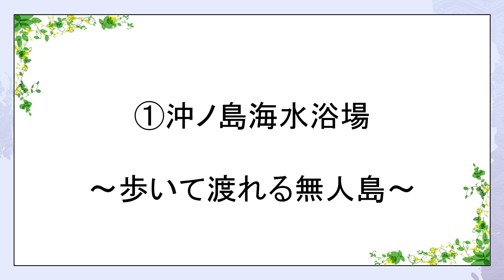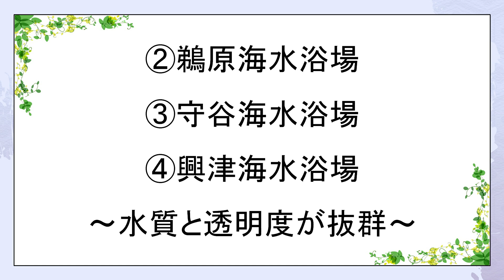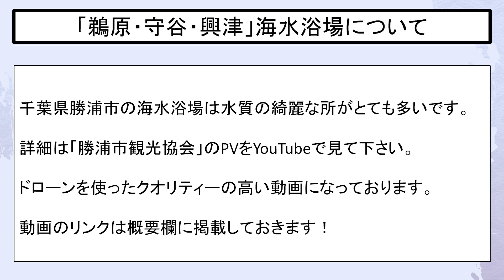【千葉県】房総エリアの旅行や観光におすすめスポット12選！絶景ポイント多数♪ドライブやデートにも⭐︎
千葉県の観光業に10年以上携わるタイガが、これだけ見たら3～4回は房総の旅行に行ける、観光スポット12選を紹介させていただきました。千葉観光に是非ご活用下さい＾＾

観光地・ショッピング・テーマパーク・海水浴場と有名どころをご紹介させて頂きます⭐︎

本当はもっとマイナーな情報もお伝えしようと思ったのですが、ボリュームが多過ぎるので、一旦12選とさせていただきました。

コロナウィルスの感染が終息せず、緊急事態宣言も終了も中々見えない1月23日にこの動画は作成しましたが、GoToトラベルが始まったり、緊急事態宣言が解除されたら行きたくなるような情報をこれからは配信出来たらと思います。

オンラインツアーとまではいきませんが、この動画が役に立てば幸いです！

00:00 挨拶と観光地紹介の概要説明
01:00 テーマパーク系 紹介開始
01:22 三井アウトレットパーク木更津
01:57 東京ドイツ村
02:31 マザー牧場
03:09 鴨川シーワールド
03:57 自然系 紹介開始
04:16 鋸山
05:15 大山千枚田
05:52 濃溝の滝（亀岩の洞窟）
06:49 鵜原理想郷
07:32 海水浴場 紹介開始
07:52 沖ノ島海水浴場
08:36 鵜原海水浴場
08:58 守谷海水浴場
09:10 興津海水浴場
09:54 房総エリアのお勧め宿泊施設一例

【必見！鵜原/守谷/興津海水浴場と鵜原理想郷が映る勝浦市観光協会のPV】

※下記、各観光スポットの詳細ページを載せますが、観光地のページ情報が分かりにくいと判断した場合は、ブログなどの情報も載せております。

※分かりやすかったので日本寺さんのページを掲載します。

※分かりやすかったので房総タウンさんのページを掲載します。

※分かりやすかったので房総ismさんのページを掲載します。

※分かりやすかったのでまるへい民宿さんのページを掲載します。

※分かりやすかったのでtabiyoriさんのページを掲載します。

※分かりやすかったので東京湾観光情報局さんのページを掲載します。

※興津は良いページが見つからなかったので勝浦の観光協会のページを掲載します。

【仕事のご依頼はこちらから】